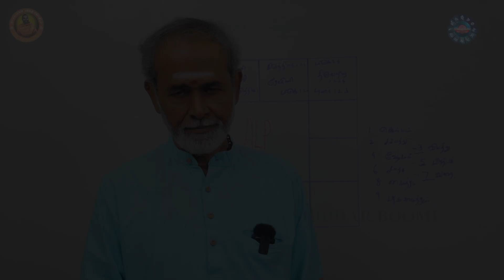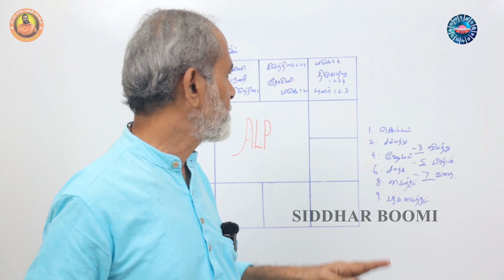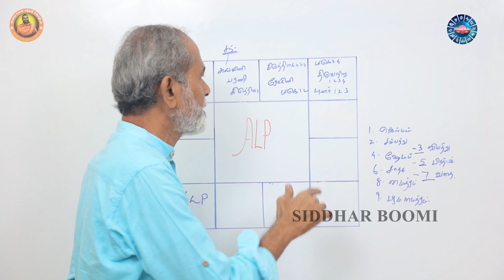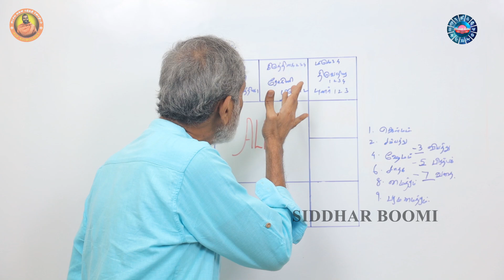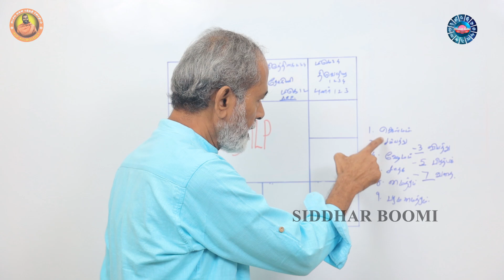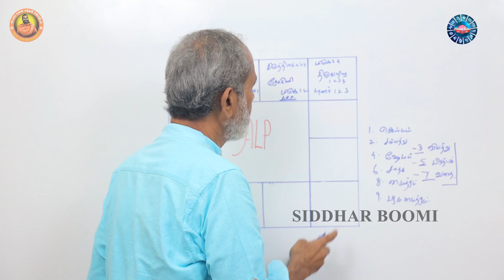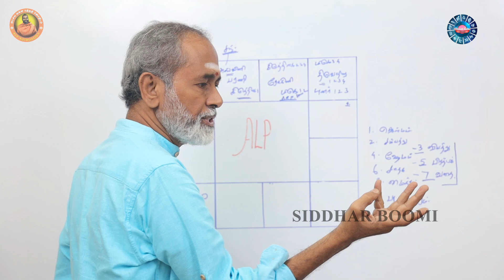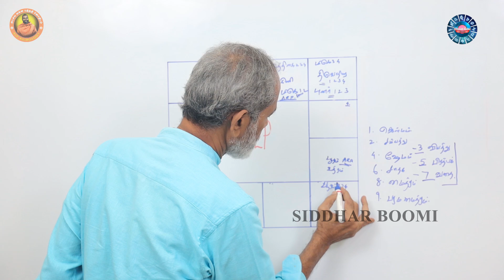ஜோதிடத்தில் ஒரு ராசி கட்டத்தை எப்படி தெரிந்து கொள்வது Part -02 | ALP ASTROLOGY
Chennai-600125,